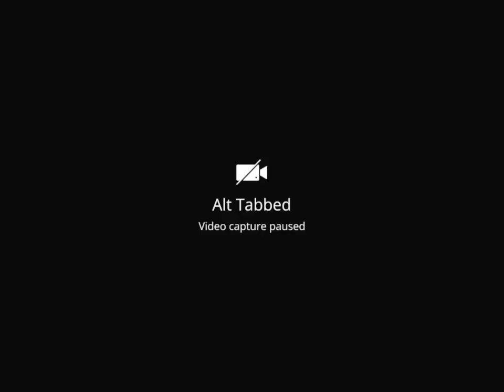Episode 1 Of Pixelmon!